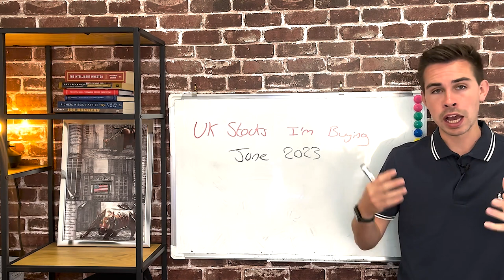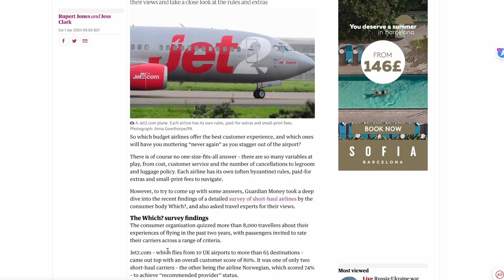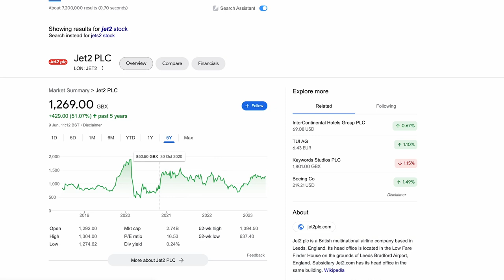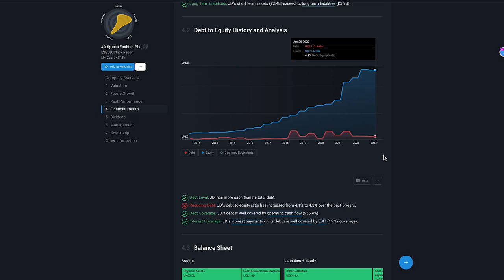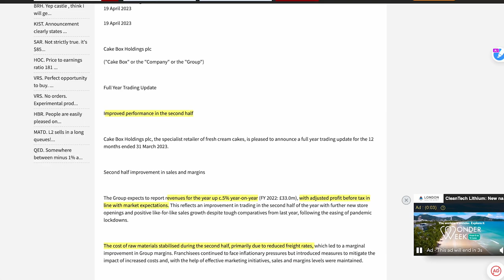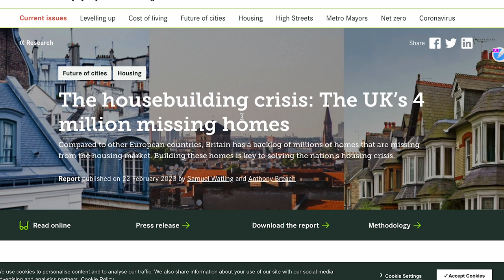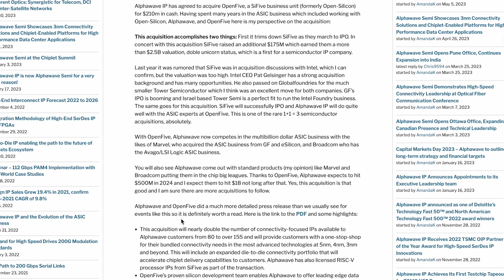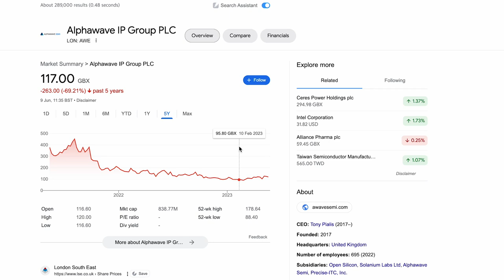UK Stocks I'm Buying June 2023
Hi! my name is Jacob, and today, I talk about the UK stock I'm buying in June 2023